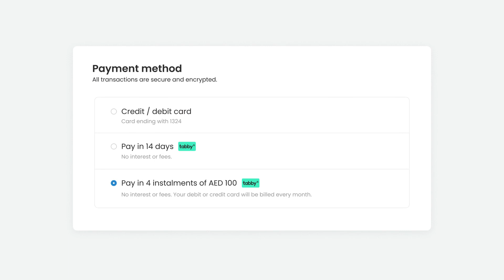Tabby Payment Gateway Installment Service at IFF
الان ممكن ان تشتري الكثير من المنتجات عن طريق التقسيط اونلاين موافقة فورية واستلام فوري بدون اي شروط معقدة او تقديم اي مستندات ولمدة سداد ٤ اشهر وايضا خدمة اشتري وادفع لاحقا حيث يمكنكم استلام المشتريات والدفع بعد ١٤ يوم - لاتمام الشراء والاطلاع على منتجاتنا المنوعة ممكن زيارة المتجر الآن